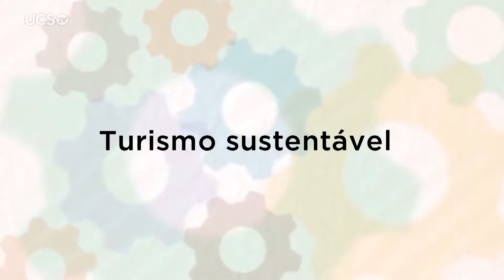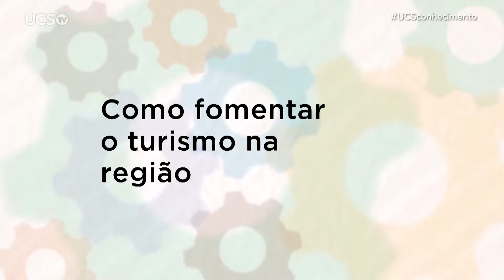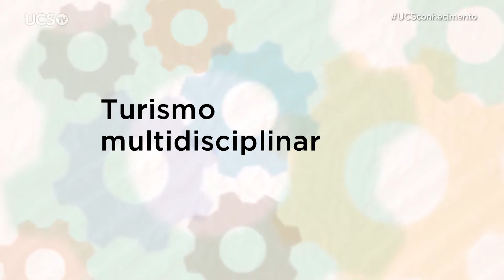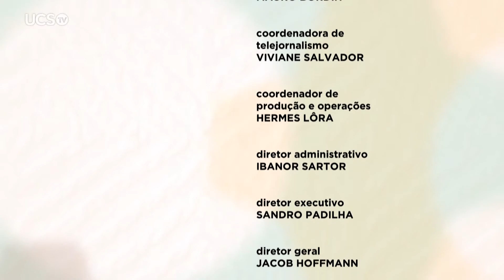UCS Conhecimento - Suzana Maria de Conto: Turismo sustentável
UCSTV - 2017